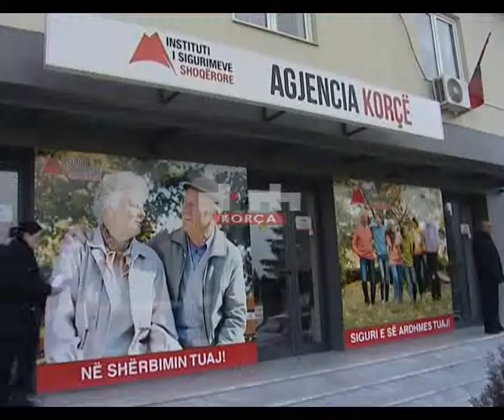Sigurimet penalizojnë fermerët për skemat e bujqësisë